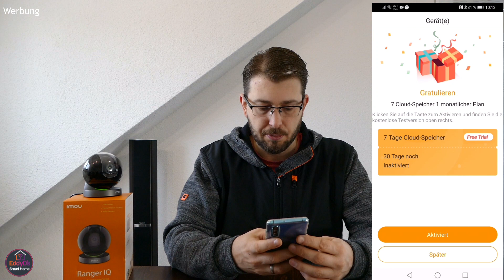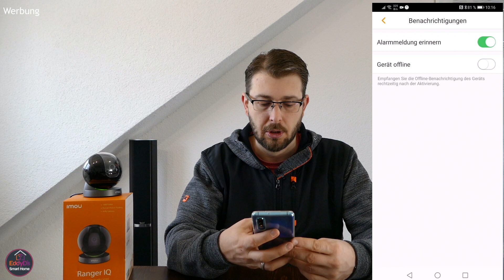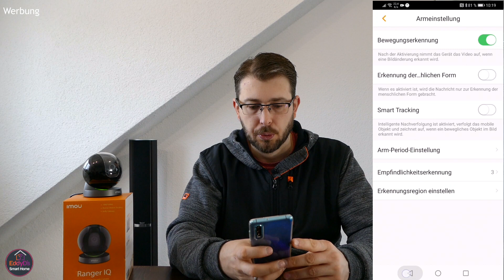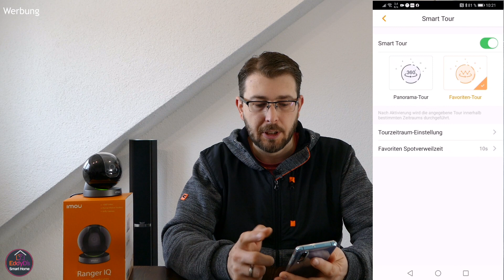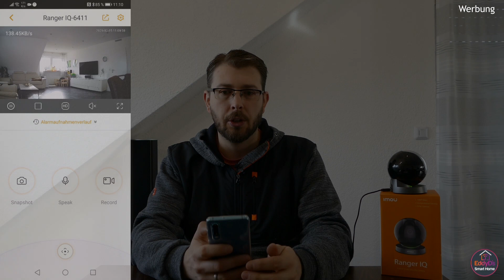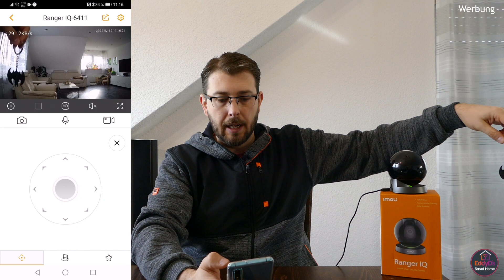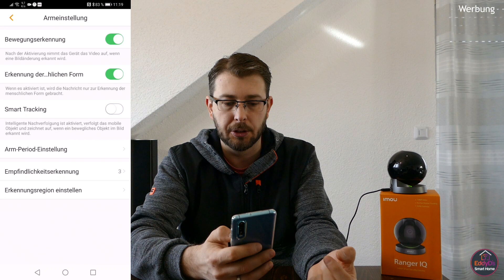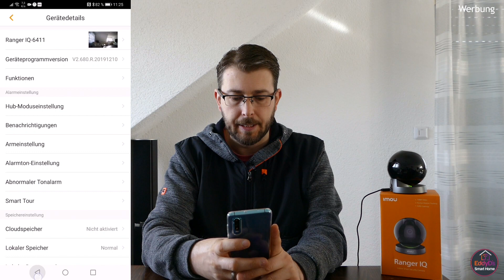Imou Ranger-IQ Review [Test & Unboxing]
⬇ ⬇ Kanal Unterstützung & weitere Video  ⬇ ⬇
weitere Infos  rund ums Thema SmartHome:
 Im Video verwendet

»Meine Smart Home Produkte«

»Kameras«
»Kameras Reviews«

Annke C800:
Support nur Über WhatsApp
Kein Support über Instagram oder FB-Messenger